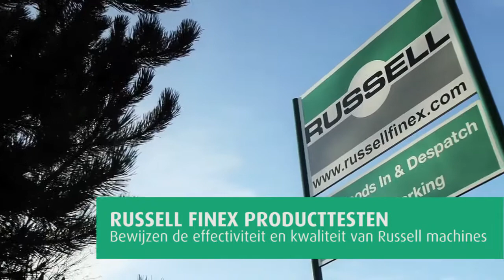Ronde zeefmachine voor aluminiumhydraatpoeder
Ronde zeefmachine voor aluminiumhydraatpoeder  en vaste stoffen verwijdert verontreiniging uit grondstoffen die via transportbanden binnenkomen. Binnenkomende grondstoffen worden vaak met behulp van bandtransportsystemen de productielijn binnengevoerd.

Deze materialen, zoals droge bulkpoeders en vaste stoffen, moeten echter vóór gebruik bij de productie worden gescreend. De Russell Compact Sieve® biedt een compacte oplossing voor het zeven van binnenkomende bulkmaterialen via transportbanden, ter bescherming van stroomafwaartse apparatuur en de kwaliteit van het eindproduct door het verwijderen van overmaatse verontreiniging. Deze ronde zeefmachines zijn ideaal voor gebruik met transportsystemen, omdat ze gemakkelijk passen in bestaande installaties en gebieden met beperkte ruimte, zoals laad- en transportleidingen, en een hogere doorvoer per gaasoppervlak hebben dan conventionele trilzeven.